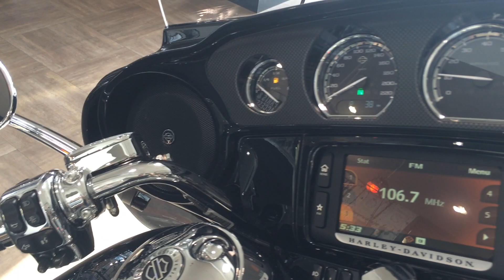CVO Limited Harley-Davidson 2016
В наличии в Harley-Davidson Новосибирск.